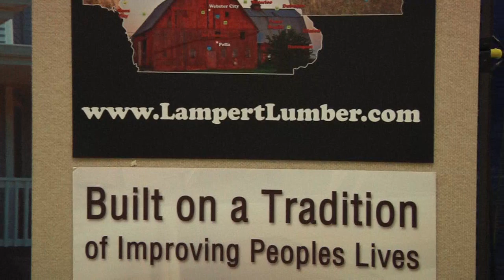Lampert Lumber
Description